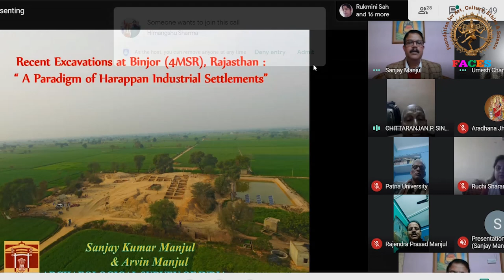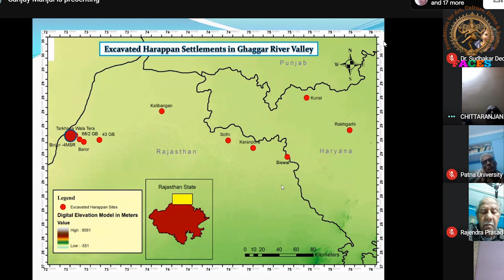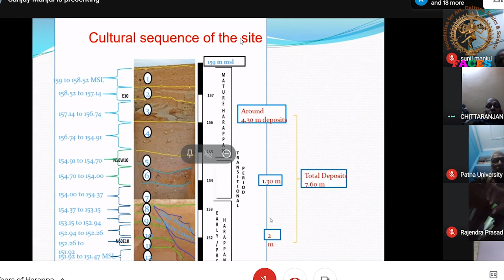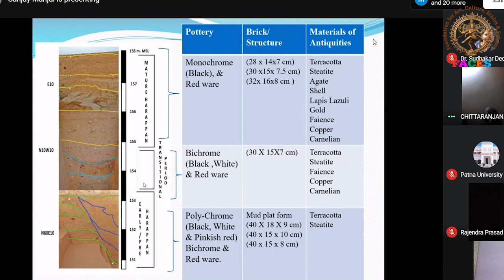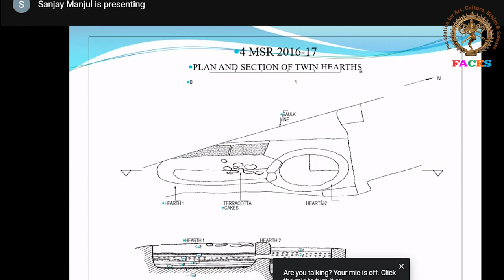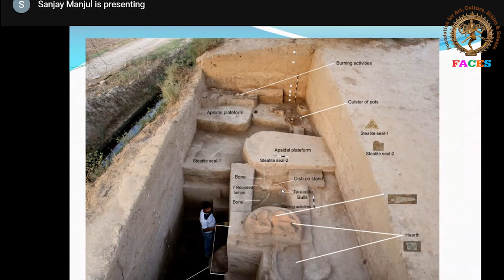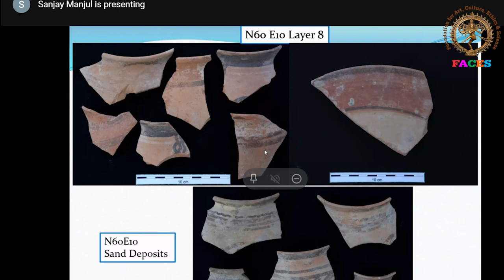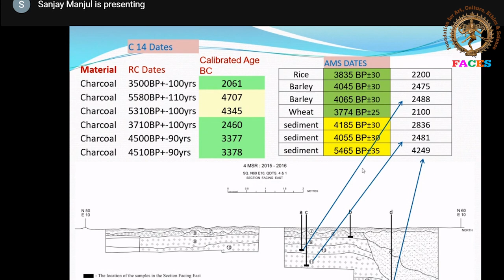Excavation at Binjor, Raj. : A New Dimension of Harappan Culture (Dr. Sanjay Manjul, Joint-DG, ASI)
Excavation at Binjor, Rajsthan : A New Dimension of Harappan Culture
Dr. Sanjay Kumar Manjul,
Joint Director General, ASI, New Delhi
आयोजक : फेसेस पटना एवं बिहार पुराविद परिषद्
वेबिनार का समय और तिथि : 6:30  PM,  05 जनवरी 2021 मंगलवार
दिनांक 5 जनवरी, 2021  को संध्या 6:30 बजे बिहार पुराविद परिषद् और फेसेस पटना के संयुक्त तत्वावधान में हरप्पा उत्खनन और सिन्धु घाटी सभ्यता की खोज और अध्ययन के सौ वर्ष पूरे होने के अवसर पर  आयोजित अंतर्राष्ट्रीय वेबिनार-व्याख्यान में भारतीय पुरातत्व सर्वेक्षण, नई दिल्ली के संयुक्त निदेशक डॉ. संजय कुमार मंजुल द्वारा राजस्थान के गंगानगर जिले के बिन्जोर गाँव के समीप हरप्पन पुरा-स्थल के उत्खनन पर दिया गया व्याख्यान.